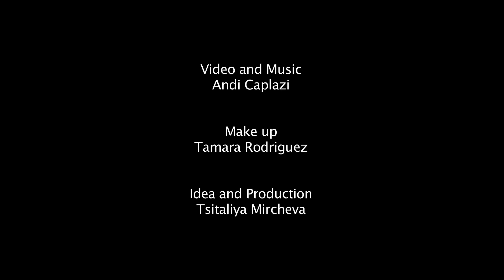Mad Hairstyling, Zürich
Ask the Specialist is our new section in Style Diaries Boutique. We'll be tapping in anything from beauty tips and ideas, hairstyling and fashion styling, to women's health and exercise plans.
Hope you enjoy this rubric and don't forget to let us know what you think!